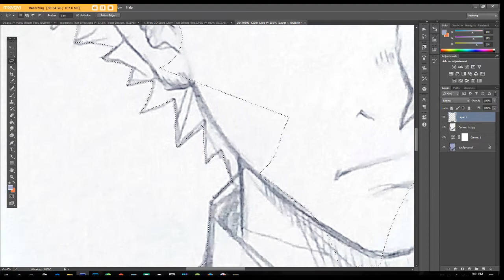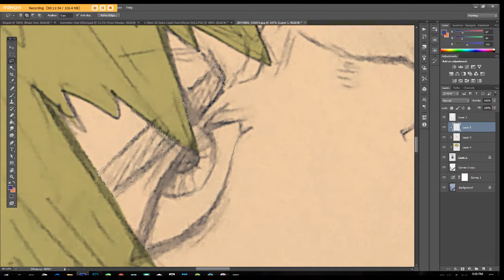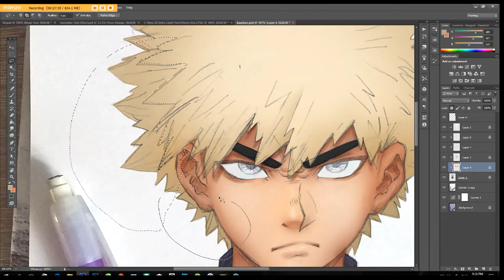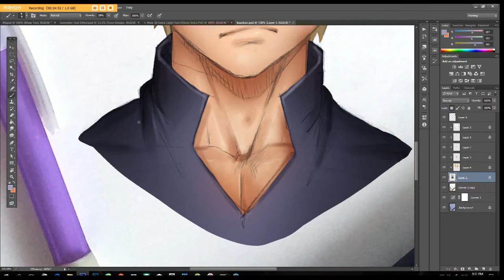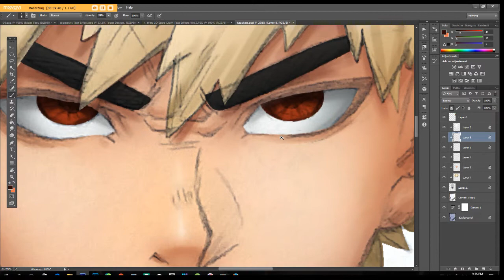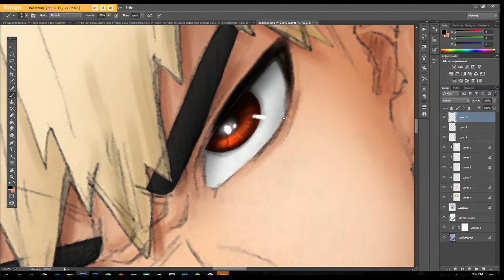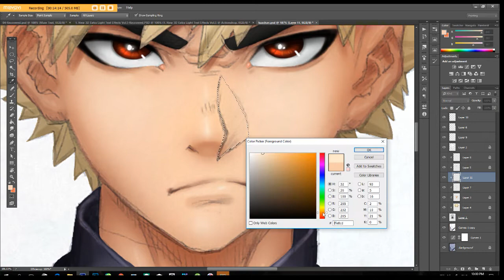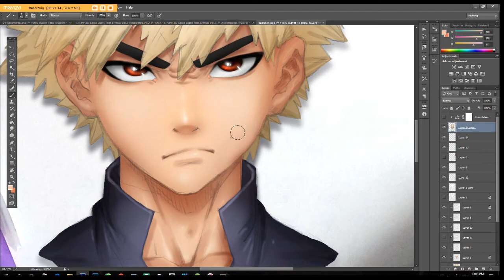Drawning Katsuki Bakugo/Kaachan from Boku No Hero Academia - Traditional sketch+Digital Coloring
This is my first video of a Traditional work colored in a Digital medium :)
and my first traditional draw in a while

This took me a bit over an hour for the coloring and 30 min for the sketch i think.
Softwere used:
Mechanical pencil for sketching
Photoshop for coloring
Tablet: Wacom bamboo

Another vid:
Speedpainting of Shiro from Voltron